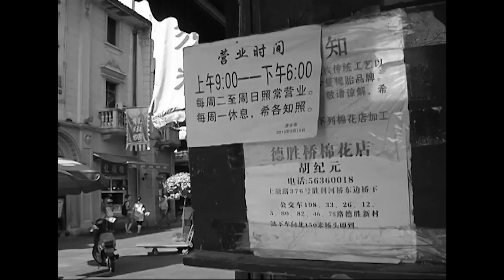kotoia ta loa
This video for the song  'Kotoia ta loa' was filmed in China at Mr and Mrs Pan's cotton workshop 潘永泰棉花店 located on Hangzhou's famous He Fang Street.The cotton work shop has been part of Hangzhou's cultural history for over 100 years but due to Mr Pan's advancing age its future as a functioning studio remains uncertain.

Mr Pan inherited the workshop from his uncle and together with his wife have been making cotton quilts and lining for over 60 years. Mr and Mrs Pan are extremely passionate and proud of their studio and are two of the happiest and the most content people China Field Recordings have had the pleasure of meeting.

The song's lyrics express how seemingly ordinary or even trivial work can become an artform in itself when it is pursued with passion and dedication. The words in the song describe how the sounds of a workshop and cadence of machinery can become like comforting rhythms that soothe a weary workman to sleep after a hard long day of satisfying work.

Sometimes beauty belongs to the sphere of the simple, the ordinary which can only be made visible through truth and time.

每件事都有它的美但不是每个人都能看到

Special thanks to Rui Yan.

Gaurkoan, garoa,
Atzokoaren antzekoa da
Denborak daroa,
Bihar ekarriko duena
Aldatu da aroa, baina
Atzokoaren antzekoa da
Hotza zein beroa,
Atzokoaren antzekoa.

Kanta hau herrietako
Beharginentzako da
Ez ditu ta loak hartuko
Ez badago zer eroanik ahora

Hori bizi ez badut izan,
Hori ez badakit, nora noa?
Akaso,
Egunaren erritmoak
Eragingo die loa?